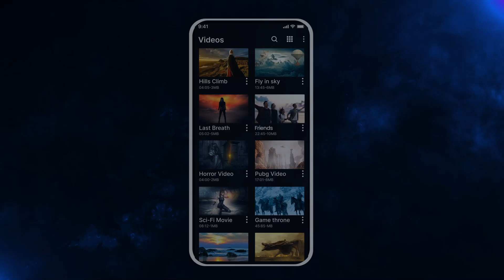Video Player For All Formats | Powerful media player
Here, we bring you the ultimate video player for all formats. No matter what type of video file you have, our player can handle it with ease. Whether it's MP4, AVI, MKV, or even rare formats, we've got you covered.

Experience seamless playback and stunning visuals as our video player supports high-definition resolutions, ensuring you don't miss a single detail. With a user-friendly interface and intuitive controls, navigating through your video library has never been easier.